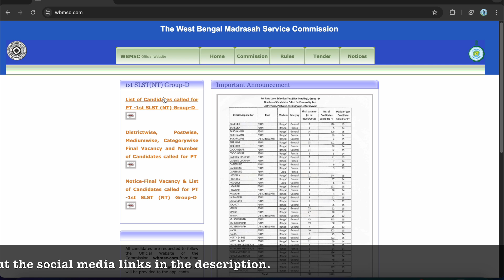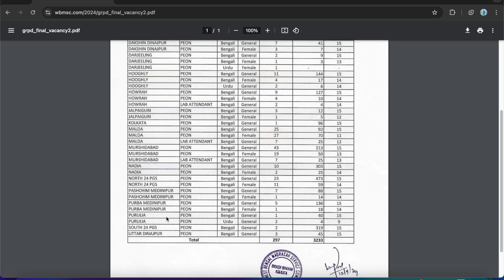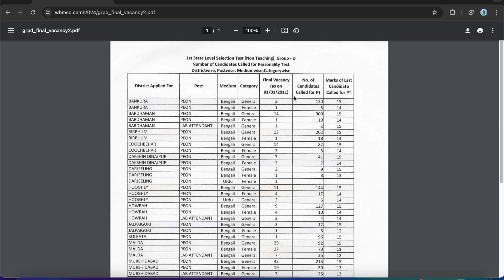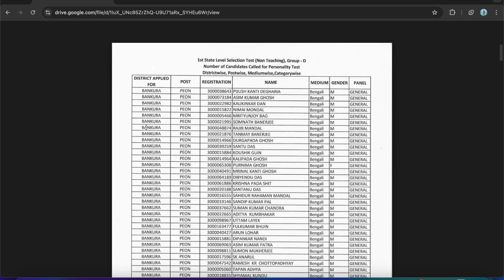WB MSC RESULT PUBLISHED | মাদ্রাসা সার্ভিস কমিশনের গ্রুপ ডি পরীক্ষার ফল প্রকাশিত, দেখুন বিস্তারিত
অনলাইন শপিং এর deal আপডেট পেতে এখুনি Join করুন.

Primary TET এর প্রস্তুতির জন্য এটা কিনতে পারেন... 👇 👇

@ updatemaster4

FOLLOW US ON X
@ updatemaster4

Academic case
Primary recruitment
TET recruitment
tet recruitment
Primary recruitment
wbtet recruitment

Primary scam
Primary recruitment
WB primary tet news update
tet recruitment
2014 primary tet update news
32000 primary teacher case update today
primary tet
Update Master
16500 primary teacher recruitment case...
2022 tet pass interview date
3929 primary tet news today
primary update
tet 2022 interview date
20 22 case update today
3929 case update